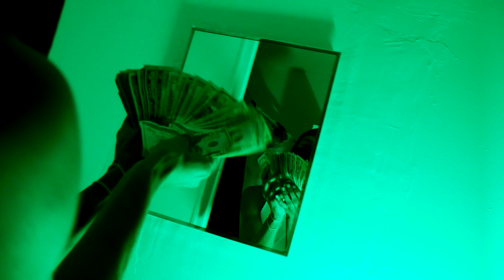Yertified Swervo & SG Spliff - No Lacking (Official Music Video) [Shot By @StainGenius]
SG Spliff’s new music video called 'Make A Route'

STREAM SG SPLIFF

FOLLOW SG SPLIFF